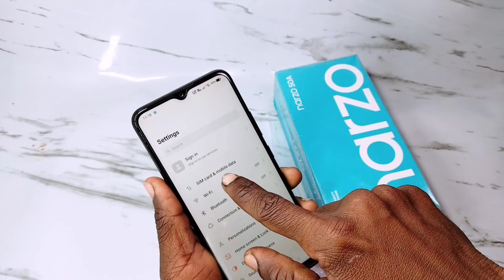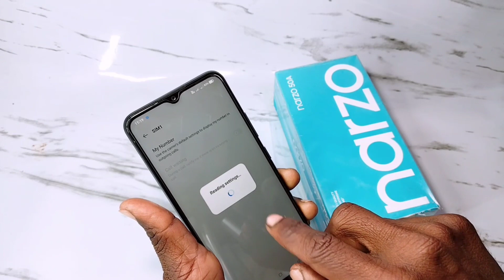realme narzo 50a call waiting setting | realme narzo 50a me call waiting kaise on kare